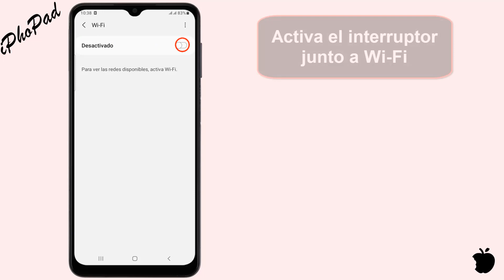Como conectar Samsung A15 5G a Wi Fi activar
Como conectar Galaxy A15 5G a Wifi

Para conectar tu Samsung Galaxy A15 5G a una red Wi-Fi, sigue estos pasos:

Desbloquea tu teléfono: Si tu teléfono está bloqueado, desbloquéalo ingresando tu PIN, patrón o contraseña.

Abre la Configuración: Desliza hacia arriba desde la parte inferior de la pantalla para acceder al Panel de notificaciones y toca el ícono de "Configuración" (representado por un engranaje) o busca la aplicación "Configuración" en tu pantalla de inicio o en el cajón de aplicaciones.

Ve a la sección de Wi-Fi: Dentro de la aplicación de Configuración, busca y toca la opción "Conexiones" o "Conexiones inalámbricas y redes" y luego selecciona "Wi-Fi".

Activa el Wi-Fi: Si el Wi-Fi está desactivado, desliza el interruptor hacia la posición de "Activado" para habilitar el Wi-Fi.

Selecciona una red Wi-Fi: Después de habilitar el Wi-Fi, tu dispositivo comenzará a buscar redes Wi-Fi disponibles. Selecciona la red Wi-Fi a la que deseas conectarte desde la lista de redes disponibles.

Ingresa la contraseña (si es necesario): Si la red Wi-Fi está protegida con una contraseña, se te pedirá que ingreses la contraseña. Toca el campo de contraseña e ingresa la contraseña de la red Wi-Fi. Si no estás seguro de la contraseña, es posible que necesites preguntar al propietario de la red.

Conéctate a la red Wi-Fi: Una vez que hayas ingresado la contraseña correctamente, toca "Conectar" o "Aceptar" para conectarte a la red Wi-Fi seleccionada.

Espera a que se establezca la conexión: Tu dispositivo intentará conectarse a la red Wi-Fi. Una vez establecida la conexión, verás un símbolo de Wi-Fi en la barra de estado y el nombre de la red Wi-Fi aparecerá en la parte superior de la pantalla.

Ahora tu Samsung Galaxy A15 5G estará conectado a la red Wi-Fi seleccionada y podrás comenzar a usar Internet y otras funciones que requieran conexión a Internet a través de la red Wi-Fi.
Tuto:Como conectar Samsung A15 5G a Wi-Fi activar

como activar wifi en samsung galaxy A15 ,
android como conectarse a una red wifi,
como activar el wifi de mi samsung A15 5G,
como conectarse a una red wifi desde mi celular galaxy A15 5G,
como activar wifi en samsung A15 5G,
como conectar samsung A15 5G a wifi,
como activar wifi en A15 5G,
samsung a 15 5g usa,